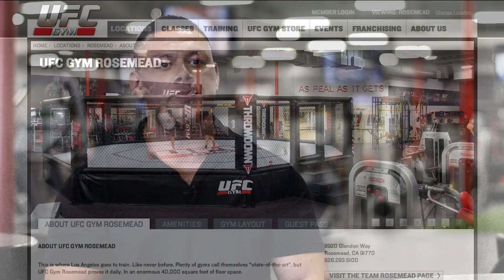UFC Gym: How To Get Fit and Workout for MMA Fighting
The UFC Gym in Rosemead, Calif., combines traditional gym amenities with professional MMA